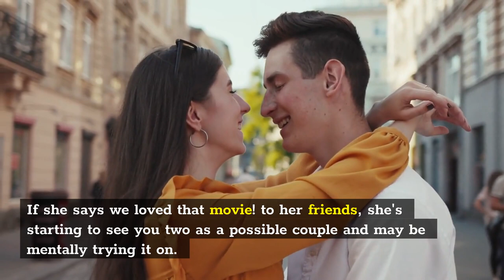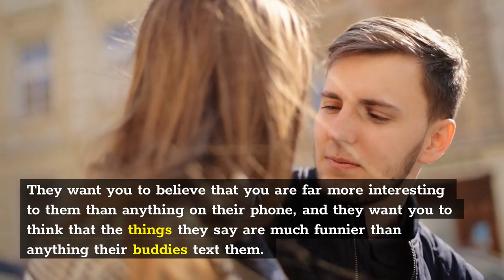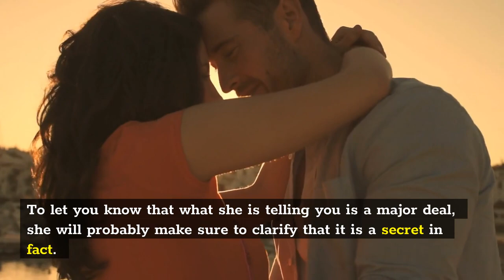10 Foolproof Signs a Girl Likes You | Find out Her True Feelings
Signs of Attraction and Dating Tips for Men

In this video, we are going to talk about 10 foolproof signs a girl likes you.
For some people, finding a girlfriend is simple. Not so much for others. Do males who gain girlfriends quickly possess any special charm for women? We don't fully grasp how women act, think, and many other aspects of their behaviour. Girls may be pretty challenging to read at times. The males are frequently confused by conflicting signals, leaving them unsure of what should occur.

It's hard to presume that a female likes you back when she might just be being polite and cordial. It is critical to remain alert and aware of these signs at this moment. Have you ever liked a girl but weren't sure if she felt the same way? You have no notion if she is only a friend or if she is aware of your existence. Want to know if a female is expressing her interest in you? Have you ever just wanted to know a girl's status? You've arrived at the proper location.

Here are the 10 foolproof signs a girl likes you.

About Psychology of Attraction
🎥 Videos about Signs of Attraction and Dating Tips for Men
🎨 Written, voiced and produced by Psychology of Attraction